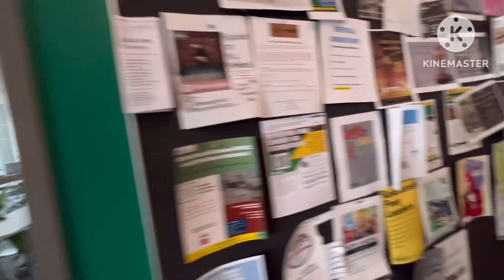George Mason University Tour|| GMU Tour//GMU George Mason University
Hii Namasthe Welcome Back to my youtube channel@SaiPriyaRecipes  Hii Andaru bagunnara Ee video lo ma ammai MS chesina George Mason University full tour chupinchanu ee university chala ante challa bagundandi nakaithe chala baga nachindi so meeku kuda ee university chupiddamane vuddesyam tho ee video upload chesthunnanu . ikkada  thaumbnail lo kanipisthunnaru kada ayane George Mason Thathagaru eeyane ee university founder anta eeyanni ikkada students andaru Mason thatha ani Pilusthunnaru nenu kuda alane pilusthunnanu sarenandi aithe vunta mari meeku na video nachithe kanuka mee friends and family members ki share cheyyandi , Maroka Vide tho Malli Kaluddam anthavaraku Selav  Thank You All.